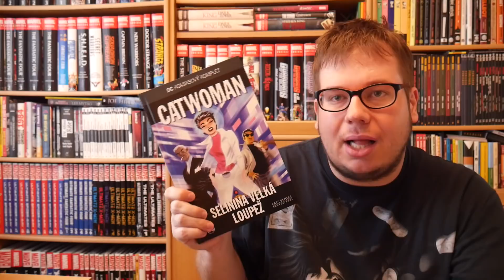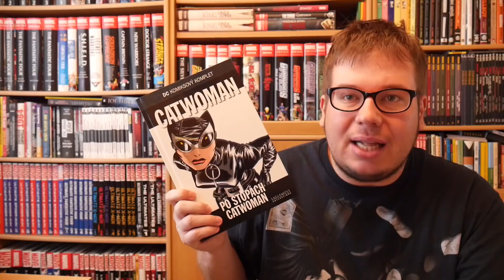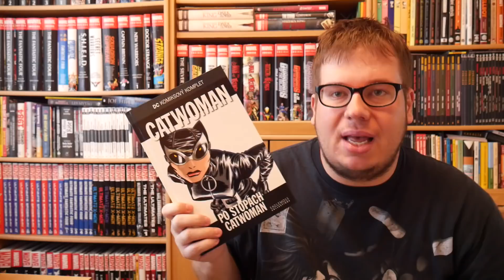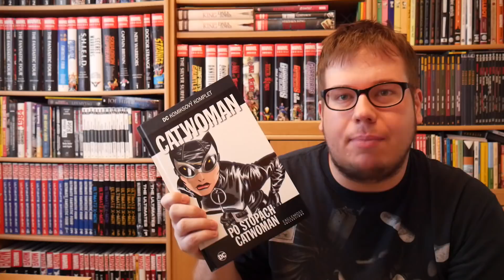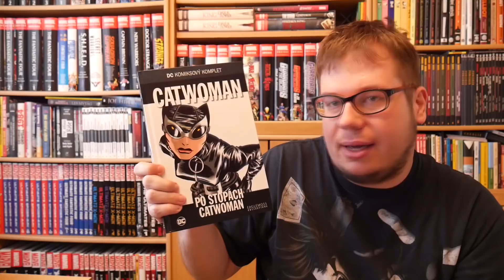DCKK #39 - Catwoman: Po stopách Catwoman